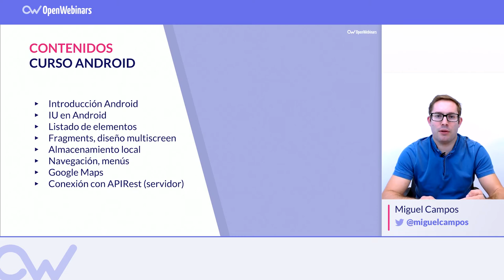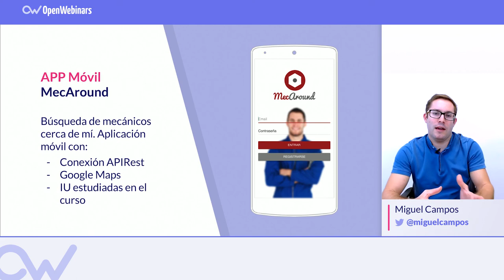CURSO DE PROGRAMACIÓN EN ANDORID NATIVO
Durante el curso se creara una aplicación de búsqueda de mecánicos cerca de tu posición actual.

Para empezar el curso de Android te recomendamos tener conocimientos de Java.

Con este curso aprenderás:

▸ Qué es y cómo instalar Android
▸ Las interfaces en Android
▸ Listado de elementos
▸ Uso de los Fragments y diseño multiscreen
▸ Almacenamiento local en el dispositivo
▸ Navegación y menús
▸ Integración de Google Maps
▸ Conexión con APIRest (servidor)